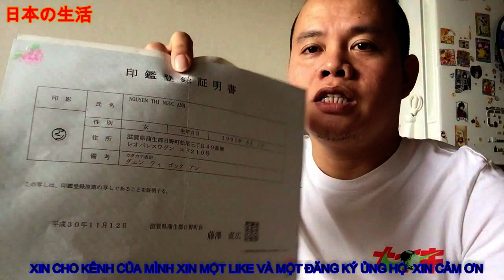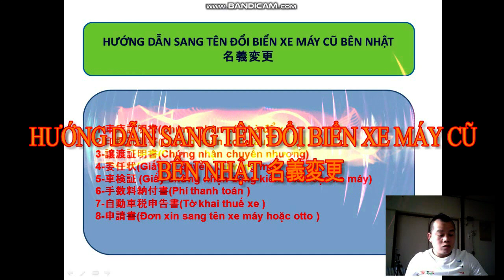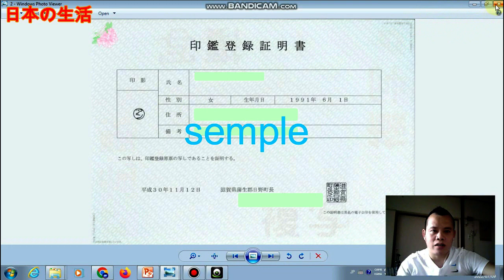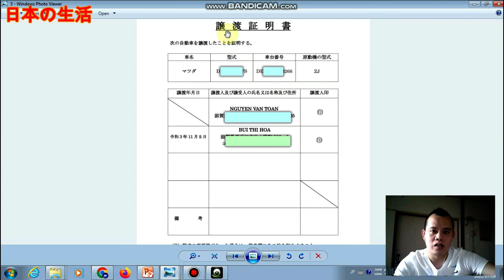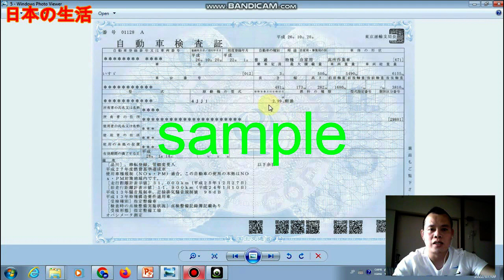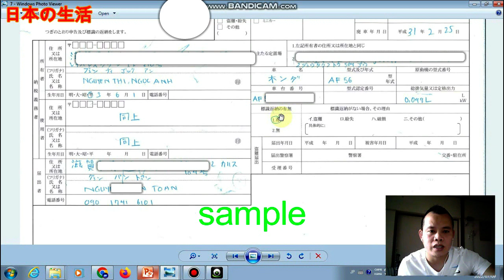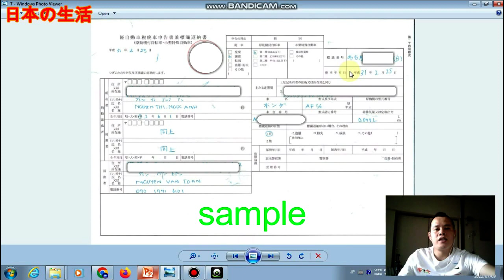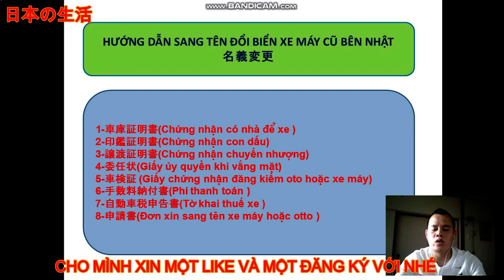HƯỚNG DẪN SANG TÊN ĐỔI BIỂN XE MÁY 50CC - 500CC CŨ BÊN NHẬT